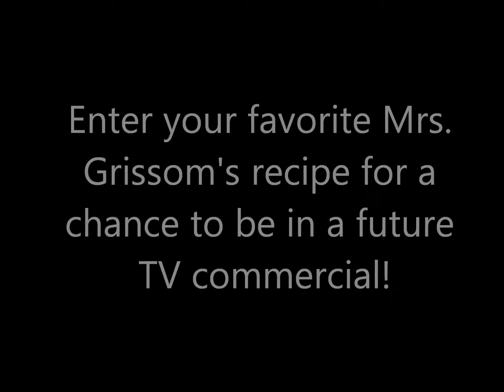Mariana Favorite Meal In A Minute